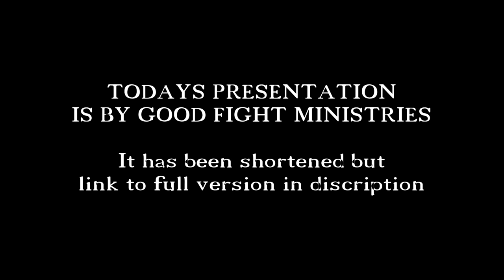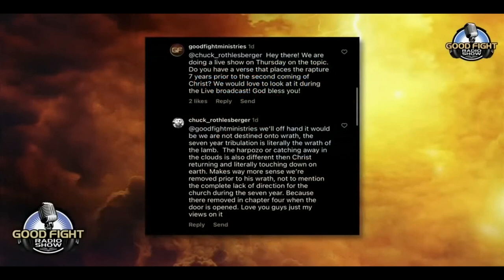Led Astray by Left Behind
Often I say, "I don't care what the truth is, but I only want the truth." You see it's not about who is right or who is wrong. It's about trying to get the correct understanding our Father intended. I wish I was wrong about all of this, i mean who wouldn't want to be taken away before all of tribulation. But I'm not looking for an agreeable word by my standard favorable to my liking. I'm looking for my Fathers word and will. And I think you should be too.

JOIN ME ON FB FOR MORE DISCUSSION ON THIS TOPIC. (I go into even more scripture and explanation on top of what is mentioned in this video.)

THANK YOU FOR JOINING...GOD BLESS EVERYONE